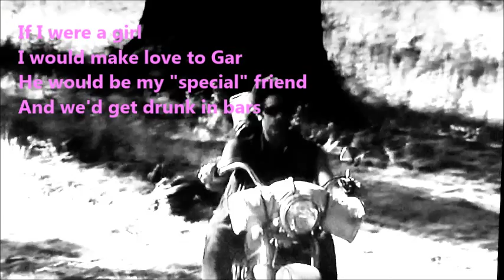Friend of Chuck "If I Were A Girl"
To my Mask, Gar, Rocky Dennis friends...I made this for use with headphones/good speakers. Laptops sound like crap. Coolest movie ever.